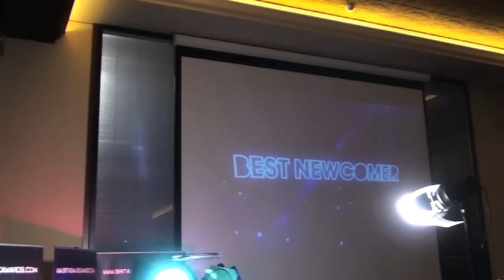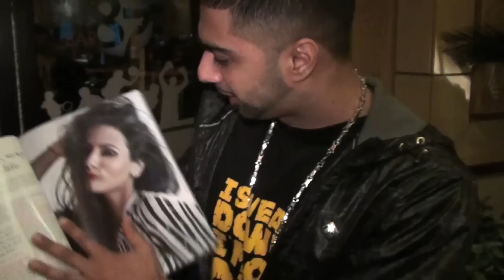SHIZZIO SAGAS - 2010 Brit Asia TV Awards, Nomination Party Coventry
I was invited to the 2010 BRIT ASIA TV AWARD NOMINATION PARTY in Coventry so naturally I was there... To my surprise I was nominated for 'BEST ASIAN URBAN ACT'..

I'd like to thank all of you who voted for me, it really means alot.. Now the hard work starts!!!

Please support my independant artist struggle... HELP ME WIN THE BEST URBAN ASIAN ACT AT THE 2010 BRIT ASIA TV AWARDS...!! Simply text the word 'UrbanAsian' followed by 'SHIZZIO' to 64343 (Before April 30th 2010)... Thank you all for your support.

The sagas continue.